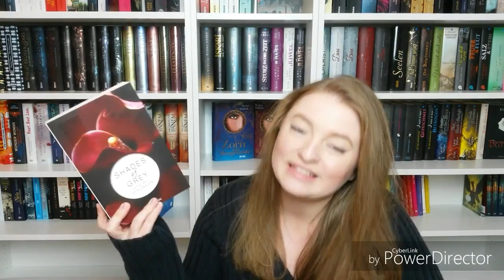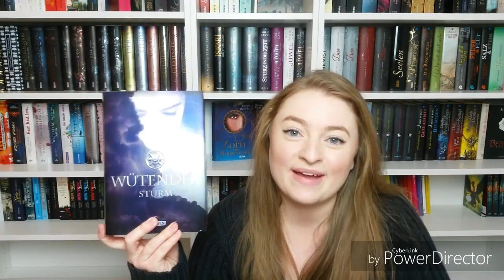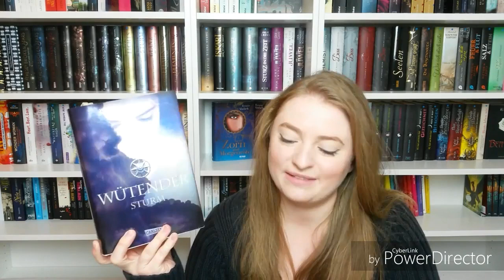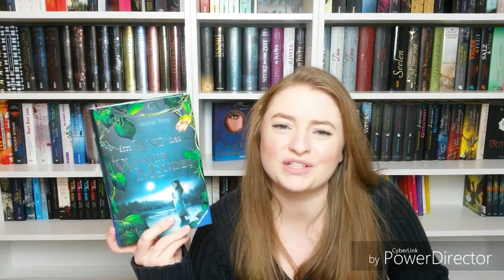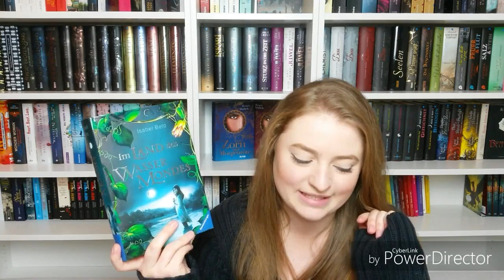Neuzugänge 📚 | 🍂Oktober 🍂 2018 ❤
In diesem Video zeige ich euch die Bücher, die bei mir im Oktober eingezogen sind.😄